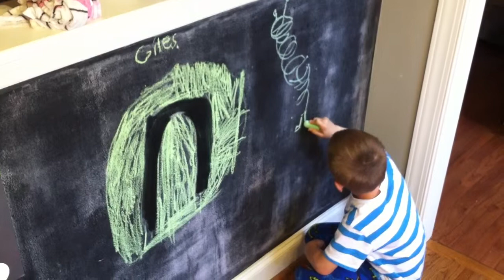Newspring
Iggy has feet